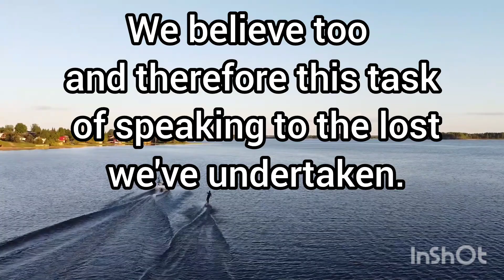God's work - 13